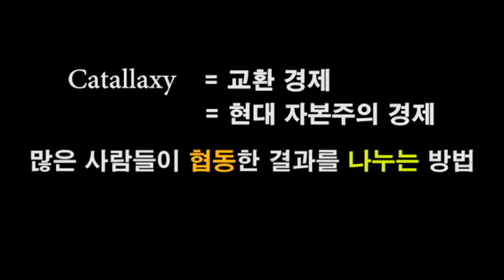김사장의 카탈락시 : 익명의 사회 (김정호)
* 김사장의 눈으로 본 세상과 경제 이야기, 김사장의 카탈락시(Catallaxy)